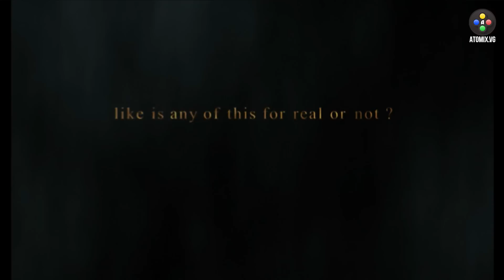Kingdom Hearts – Donde inició el fenómeno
Kingdom Hearts se ha convertido en una de las series de Square Enix con más culto a su alrededor, luciendo un apasionado fandom que desde el primer momento, hizo click con esta mezcla entre personajes de Disney y el particular estilo de Tetsuya Nomura. En nuestro nuevo video recordamos al título que lo inició todo.

Facebook.com/atomix
Instagram.com/atomixvg